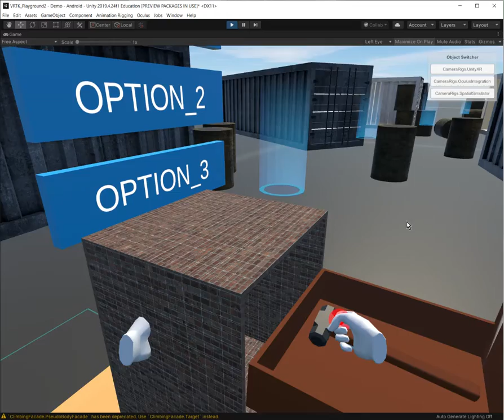Unity Drawer Collider Issue Example